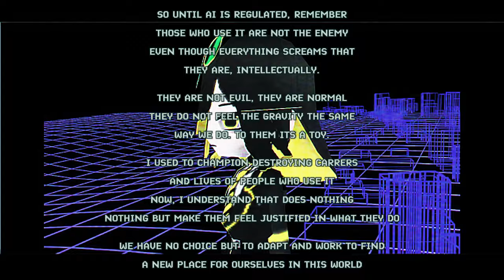OH AI [Sung by MIDAS]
Model: MELTACO
Stage: LORAC
Video: MIDAS
Mix: MIDAS
Vocals: MIDAS
Song: Uncreditable AI generated Song from SUNO's homepage, remixed and turned into something organically my own to prove a point. The fact its been copyrite claimed by someone trying to take credit for it is hilarious.